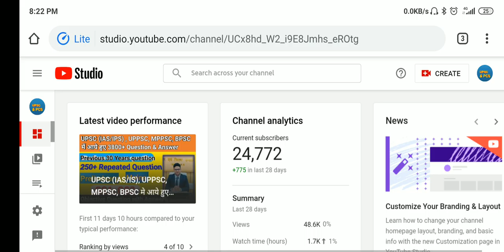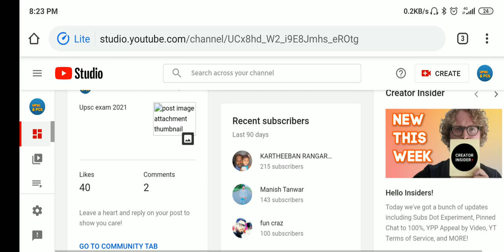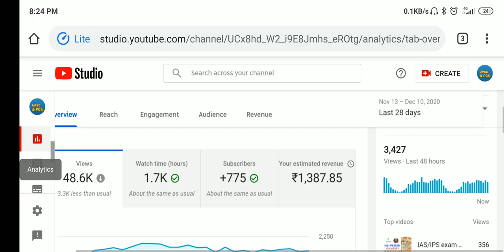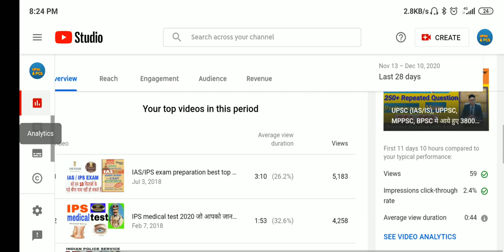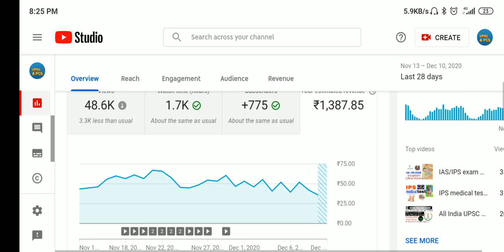how to make money on youtube | create a youtube channel and make money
youtube earning,
richest youtubers,
highest paid youtuber,
how much does pewdiepie make,
how to get paid on youtube,
youtube earnings,
how do youtubers make money,
how much does a youtuber make,
how much money does pewdiepie make,
youtube pay per view,
how much do youtubers earn,
how much youtube pay
how much youtubers earn
how much does a youtuber earn
how much money does youtube pay
how to earn money from youtube views
highest earning youtubers